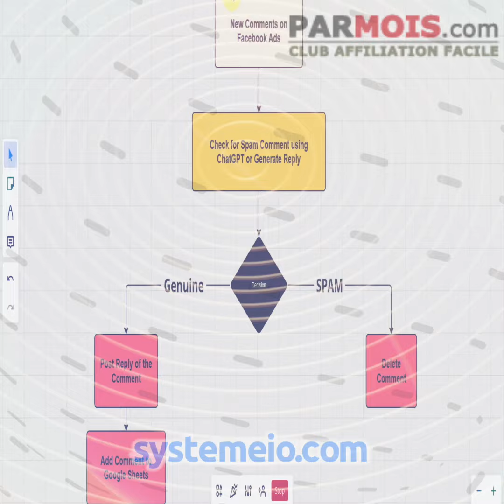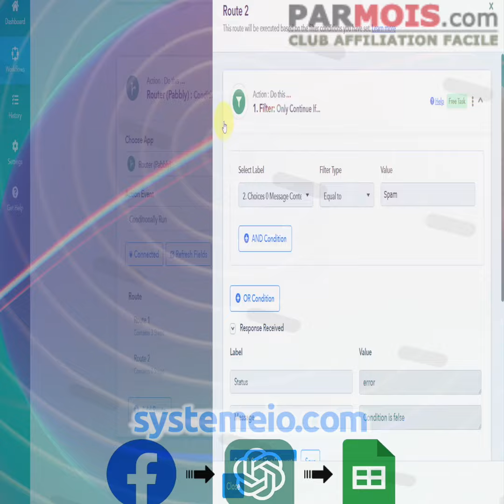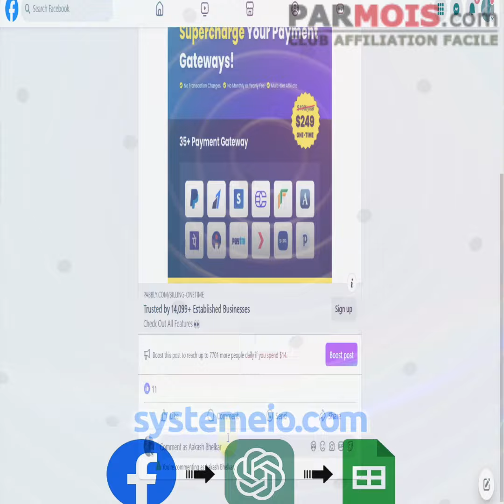Facebook comments: Pabbly Connect and ChatGPT is the key! 7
Facebook comments: Pabbly Connect and ChatGPT is the key!